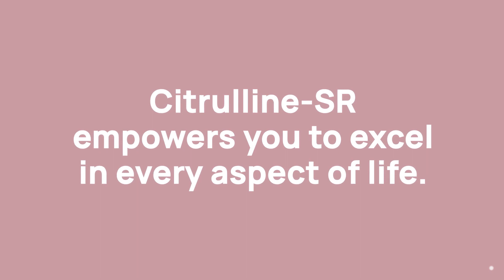Quality of Life's Citrulline-SR for Healthy Circulation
Quality of Life's Citrulline-SR for Healthy Circulation: Citrulline helps your body make the amino acid L-arginine, which has benefits for cardiovascular health, athletic performance, and male sexual function.* Unfortunately, standard citrulline products are not absorbed completely and don’t stay in the bloodstream long. Citrulline-SR features MicroActive® Citrulline, a special form of citrulline that has reduced particle size for better absorption and releases citrulline slowly over 10 hours to keep blood levels steady.